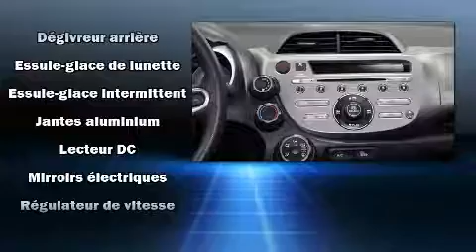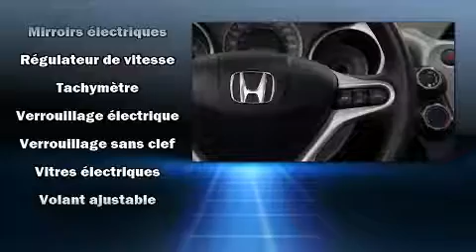2013 Honda Fit LX BLUETOOTH in Montréal Nord, QC H1G 6C4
Honda Gabriel
7000, Henri-Bourassa Est

Allez-y, demandez à essayer la Honda Fit 2013. Ce modèle à hayon 4 portes et 5 passagers affiche moins de 90 000 km au compteur. Ce véhicule offre une transmission automatique à traction avant et un efficace moteur 4 cylindres. Parmi les principales caractéristiques on retrouve un système à télédéverrouillage, un essuie-glace de lunette arrière, l'ouverture automatique de la glace du conducteur, un compte-tours, des sièges baquets à l'avant, une banquette arrière à dossiers rabattables séparés, climatiseur, et plus. L'habitacle propose de nombreuses solutions de rangement qui sont le reflet d'un souci élevé du détail. Son look attirant est rehaussé par de rutilantes roues en alliage qui brillent dans ses ailes. Vous apprécierez la musicalité de la chaîne stéréo, qui comprend une lecteur CD et une connexion MP3, et 4 haut-parleurs parfaitement positionnés. Honda accorde la priorité à la sécurité et la protection en incluant: rideaux gonflables pour protéger la tête, coussins gonflables latéraux à l'avant, système antipatinage, système d'assistance au freinage, appuis-tête avant anti-coup de fouet, la mise hors de fonction du système d'allumage, et freins antiblocage. Le dispositif de stabilité électronique active automatiquement les sytèmes du véhicule pour vous maintenir en ligne droite. Voici un véhicule d'occasion certifié qui a passé haut la main l'exigent processus de certification de Honda, qui comprend une inspection exhaustive en 150 points! Venez profiter d'une agréable expérience d'achat: nous avons de l'humour et nous offrons toute l'information qui vous permettra de prendre une décision éclairée, sans pression. N'hésitez pas à nous appeler.